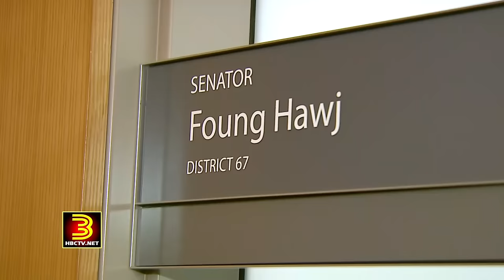3 HMONG NEWS: Swearing-in ceremonies for Fue Lee and Sen. Foung Hawj. Filed by 3HMONGTV.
Both Fue Lee and Senator Foung Hawj took the oath of office on January 3, 2017.  Fue Lee is the first Hmong person to represent Dist. 59A in North Minneapolis.  Sen. Hawj sworn in as MN State Senator for a second term.  He represents St. Paul Eastside in District 67.  Friends and family members as well as community leaders attended bother ceremonies.  We congratulate both of them. (3HMONGTV Correspondents: Yia Michael Thao and Chonburi Lee).

News Correspondents & Hosts:
  Padee Yang
  Maikou Xiong

Productions:
 Tswv Long Moua
 Ningzhung Lee
 Huangwha Lee